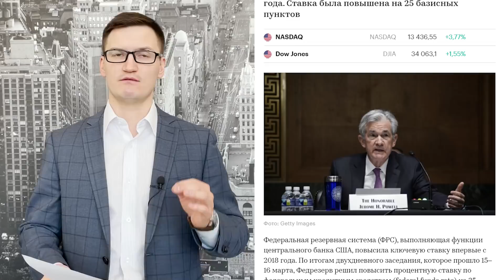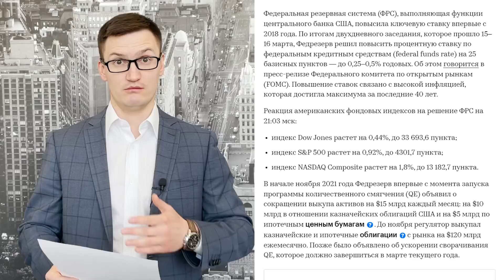ФРС поднял ставку! Что будет с рынками? Как это скажется на экономике?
Что будет с финансовыми рынками после подъема ставки ФРС?